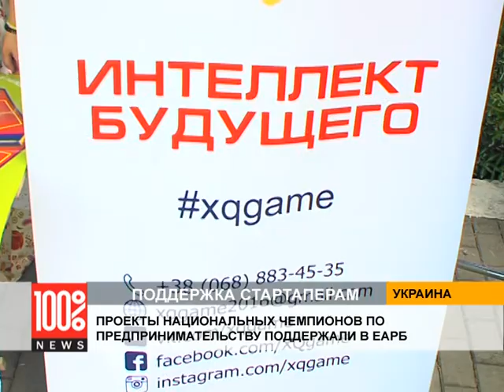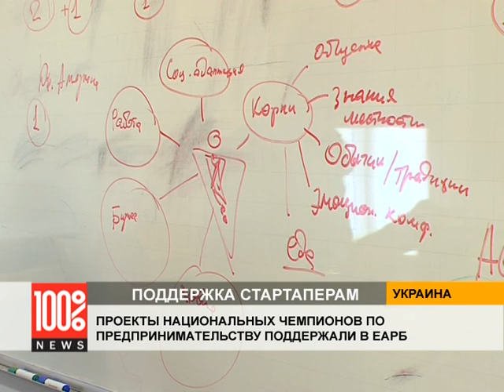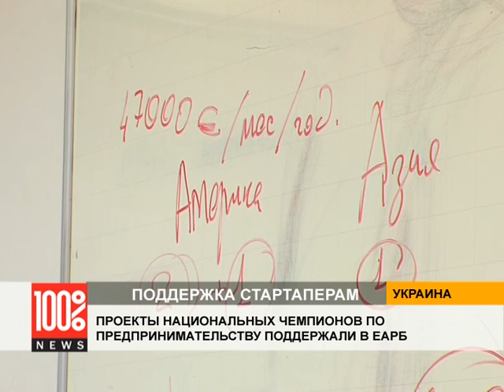ЕАРБ поддержала проекты, которые будут представлены на Чемпионате мира по предпринимательству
В Украине «бизнес-инкубаторы», т.е организации, которые занимаются поддержкой проектов молодых  предпринимателей — скорее исключение, чем правило. Хотя в Европе — это довольно распространенная практика.

Этим молодым людям — повезло, их проект поддержали в Европейской Ассоциации Развития Бизнеса. Команда предприимчивых студентов из бизнес-школы BigBoss создала интеллектуальную игру нового поколения, которая на данный момент имеет более сотни предзаказов и успешно была представлена на разных ярмарках и выставках.